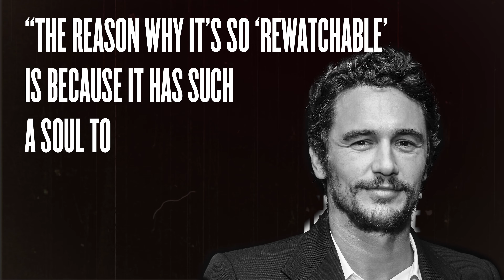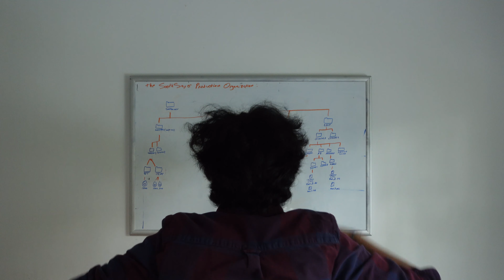Movie "Discourse" Kinda Sucks Now...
I get so bored of people who talk about their favorite movies, or works of art in general, as a status symbol. So let's talk about our favorite movies, and what they mean to each of us, personally :)

timestamps
0:00 - why film discourse is annoying
0:36 - 10: "The Disaster Artist"
2:06 - 9: "Jurassic Park"
3:09 - 8: "Interstellar"
4:52 - 7: "Into the Spider-Verse"
7:34 - 6: "Tick, tick...BOOM!"
10:23 - 5: "JOKER"
13:20 - 4: "Everything, Everywhere, All at Once"
15:00 - 3: "The Pursuit of Happiness"
17:27 - 2: "The Secret Life of Walter Mitty"
21:05 - 1: "The Truman Show"
25:22 - outro